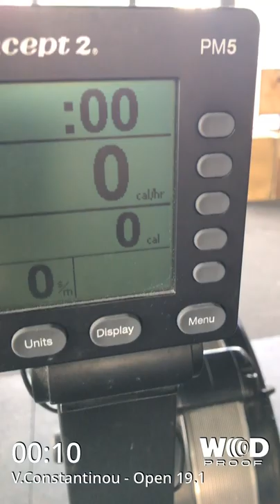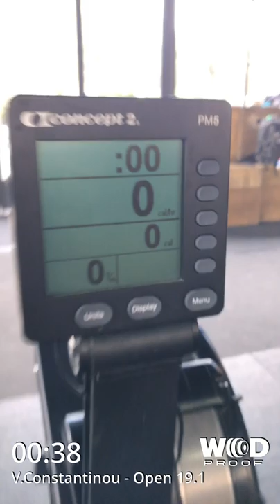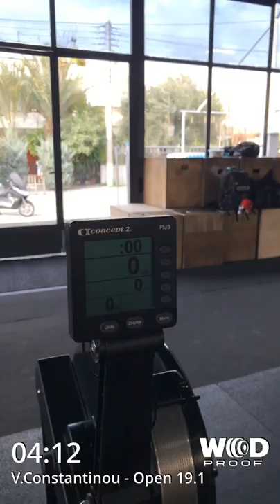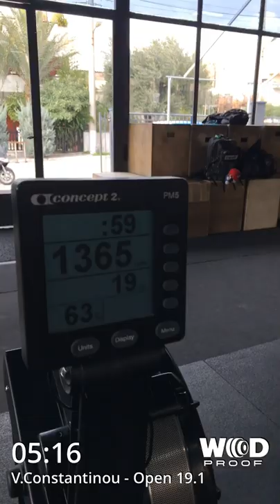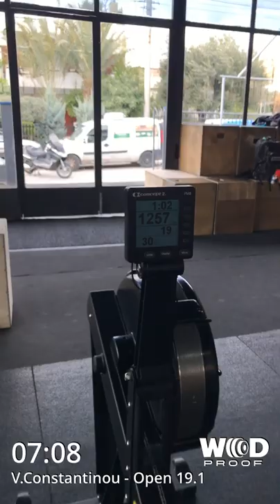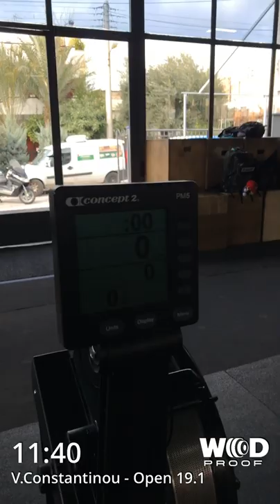Evangelos Constantinou - Open 19.1 - Royal CrossFit